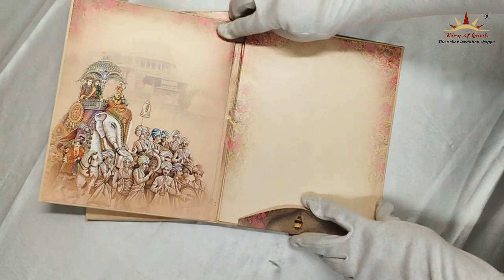Sandal Gold Bride And Groom Invitation Card-KAC01480